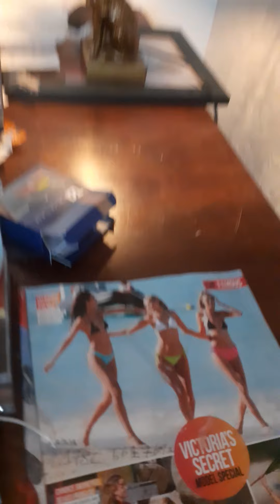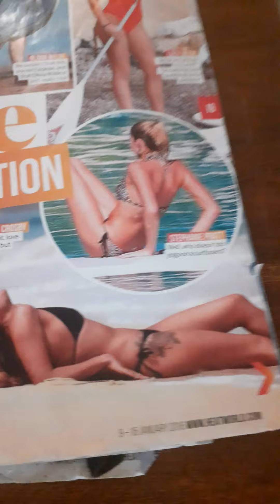Tony Amore plays Boogie Woogie and New Orleans Jazz and Boogie Woogie. Tony Amore.